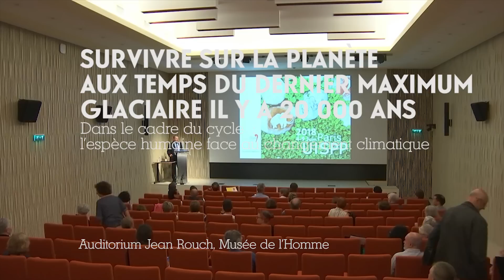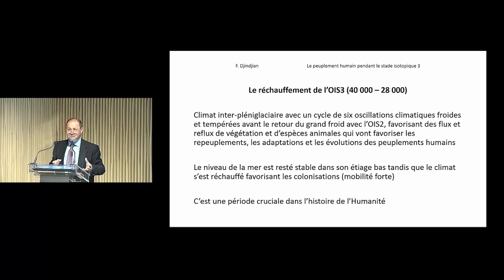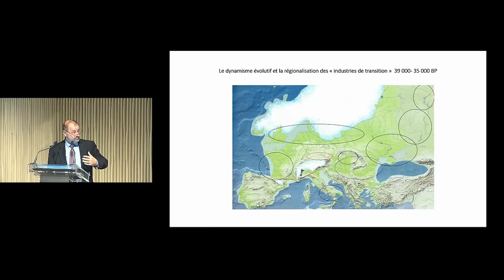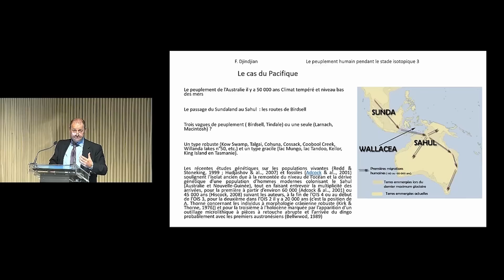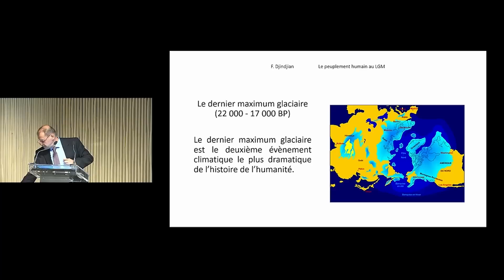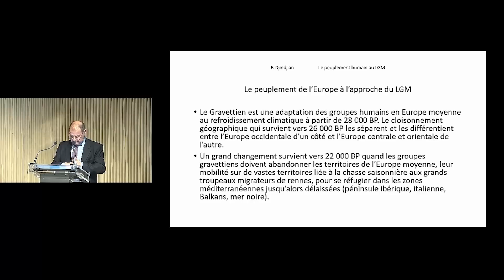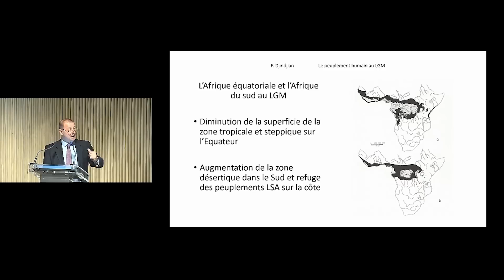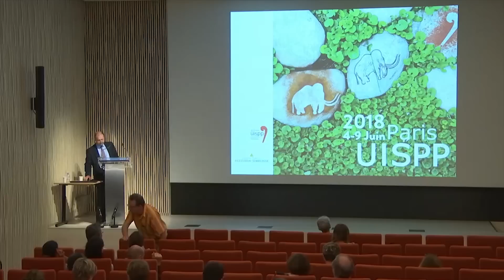Survivre sur la planète aux temps du dernier maximum glaciaire il y a 20 000 ans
Conférence du 3 juin 2018, avec le préhistorien François Djindjian
Cycle "L'espèce humaine face au changement climatique"

En Europe, durant le dernier maximum glaciaire, la majeure partie du territoire européen a été abandonnée et les groupes humains ont été contraints de limiter leur occupation aux régions Sud méditerranéennes. Pendant les périodes plus humides, les groupes humains se sont déplacés vers le Nord pendant la bonne saison pour retrouver la chasse aux troupeaux de rennes et de bisons  (Aquitaine, plaine de Pannonie, pourtour Nord de la mer Noire (alors devenu un lac) et un approvisionnement en bonne matières premières. L’Asie centrale, la Sibérie, l’Iran sont dépeuplés. Au Moyen-Orient, les zones de peuplement sont significativement réduites. En Afrique, le désert du Sahara s’est étendu  au Nord et au Sud. La région équatoriale (savane et forêt) s’est réduite. Le peuplement de l’Afrique du Nord  comme celui de l’Afrique du Sud se réduisent aux zones côtières. L’Australie est de venu un vaste désert, obligeant les populations qui s’étaient installées il y a environ cinquante mille ans à migrer vers le Nord (Papouasie) ou dans l’île de Tasmanie alors rattachée au continent. La fin de la glaciation voit la lente reconquête des territoires.

Avec ---
François Djindjian, préhistorien spécialiste de l’enseignement des méthodes de l’archéologie (Université de Paris 1 Panthéon Sorbonne & CNRS UMR 7041)